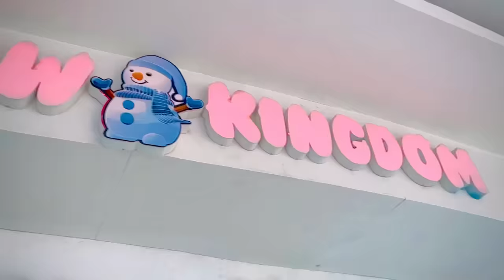Tanu सोबत गेलो snow world ला ❤️🙈 || marathi vlogs 🥰 || ankit sakpal 04💫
Shoot Vlog in iPhone 15 pro max

____________________Thank you _________________